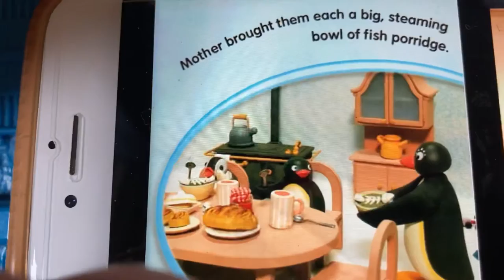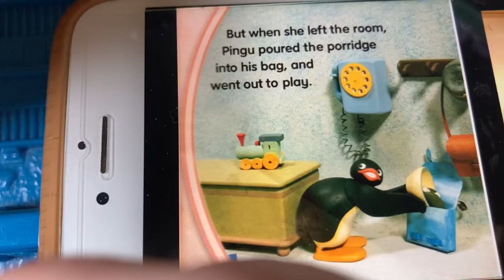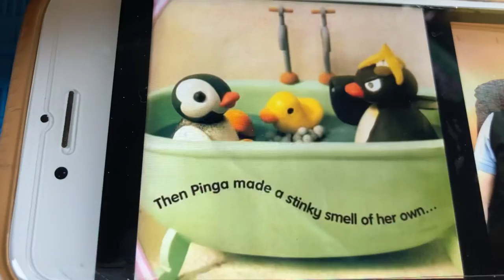Storytime with Thomas the tank engine ep 1 stinky pingu